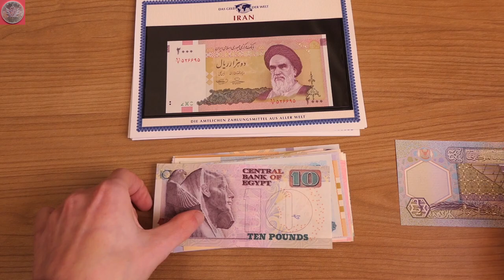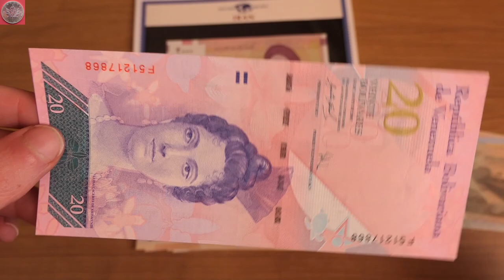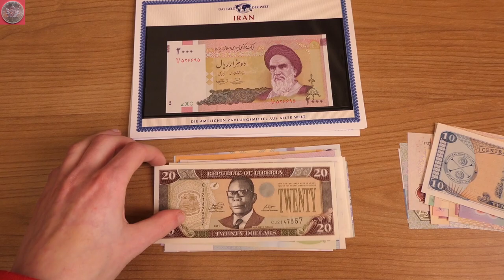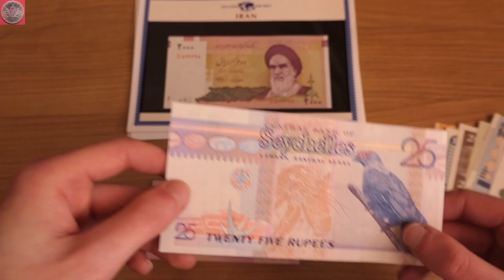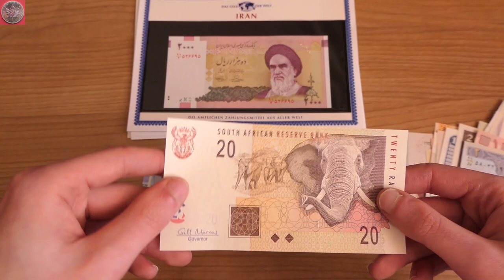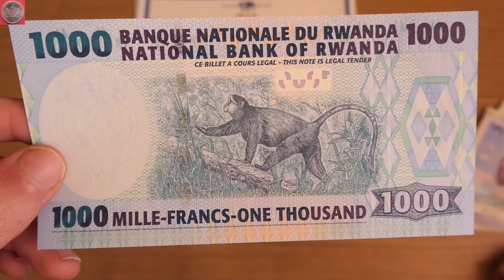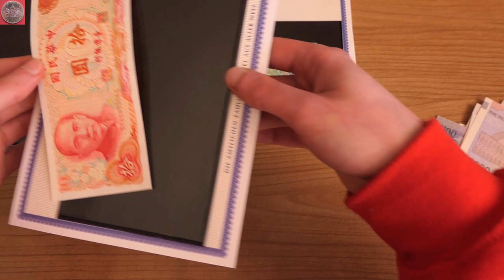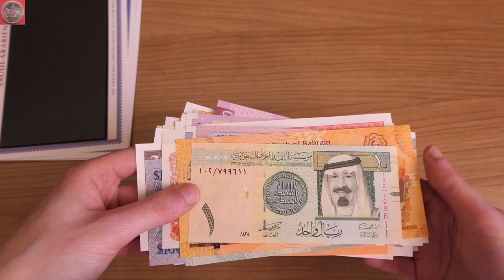Exotische neue Banknoten aus aller Welt - Update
Neben den deutschen Banknoten sind in diesem Jahr auch viele neue Banknoten aus aller Welt in die Sammlung gekommen.Ein Sammelgebiet bei dem es jahrelang eher ruhig war. Mit diesem Update zeige ich euch meine letzten Neuzugänge mit vielen kassenfrischen Geldscheinen aus aller Welt. Mit dabei sind viele exotische Länder wie Somaliland, Madagaskar und Brasilien. Viel Spaß beim Ansehen !